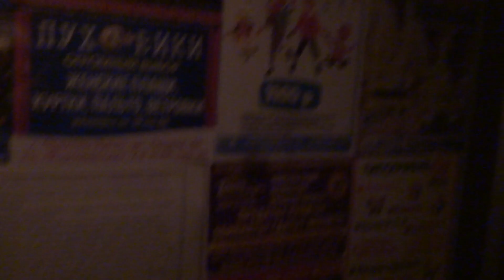Электрический лифт (г. Орехово-Зуево), V=0,71 м-с, г-п 320 кг (50)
Улица 1905 года, 17, 1 подъезд